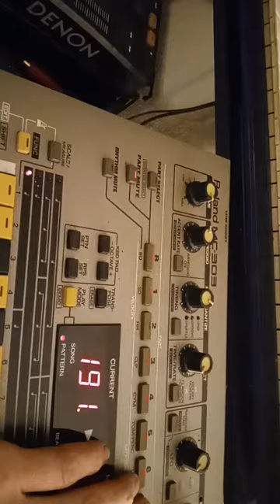32 bars.... makes the high hat tick track more interesting Roland MC 303